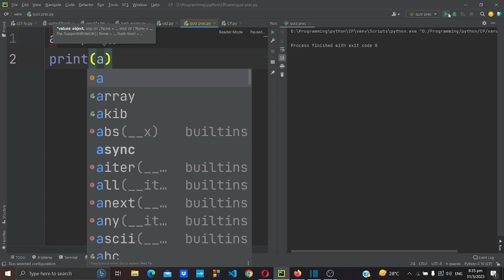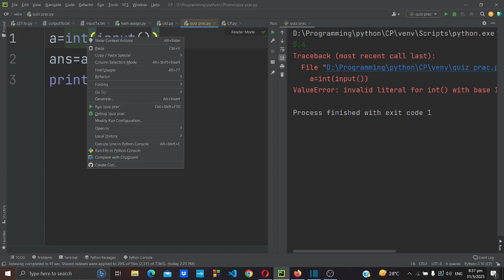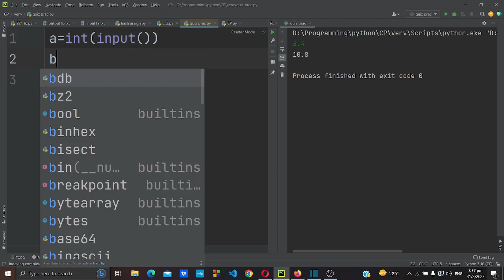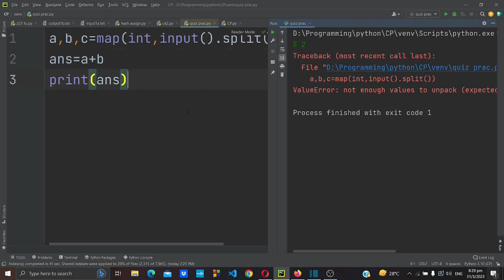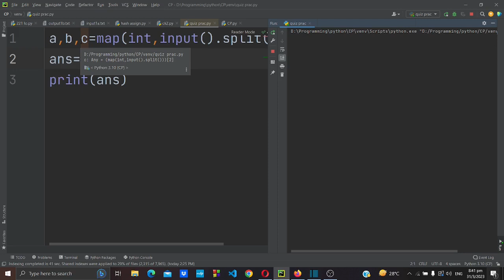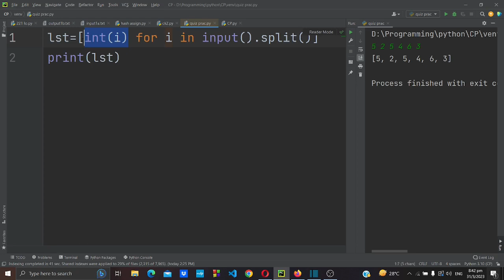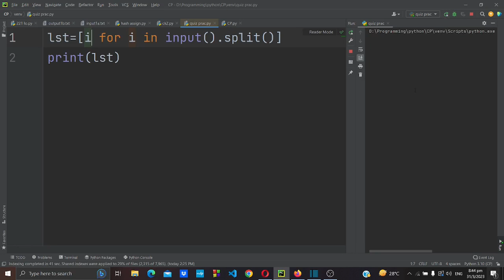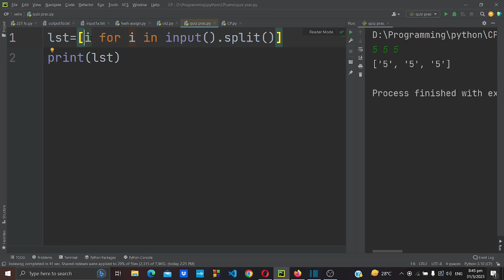Different Input System in Python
In this video you will learn about different types of input like string, integer, float, list. This will help you in competitive programming

Instructor: Md Nafis Sadique Niloy